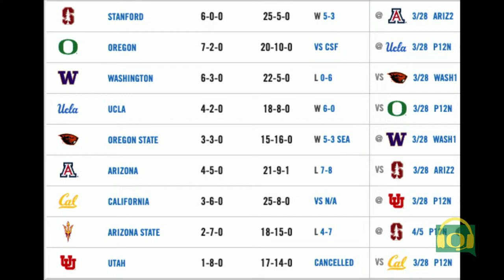Duck Insider 3-28-24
Duck Softball starts a critical Pac-12 series at UCLA tonight, Oregon Lacrosse Head Coach Jess Drummond previews Saturday’s home matchup vs UC Davis, Duck Baseball looks for another win at PK Park this evening and we continue our conversation with Beach Volleyball Head Coach Jason Dillard.

Duck Insider presented by OnPoint Community Credit Union is live from the Country Financial Studio every weekday from 1-2pm.